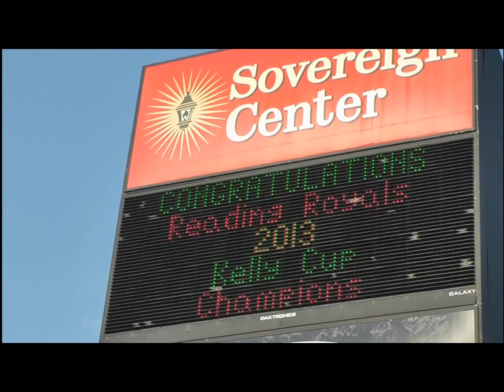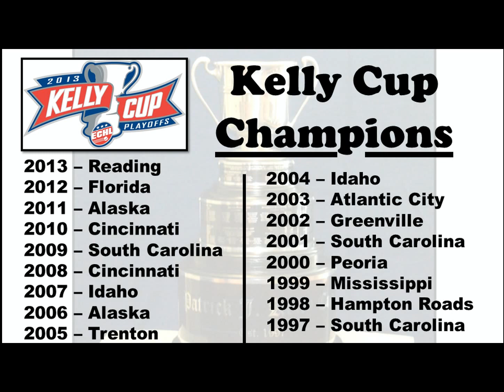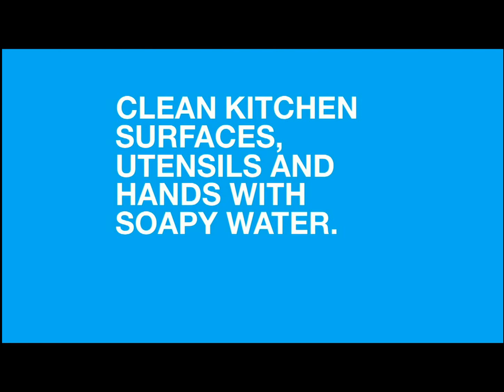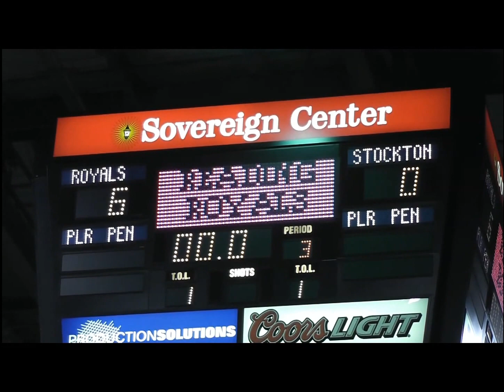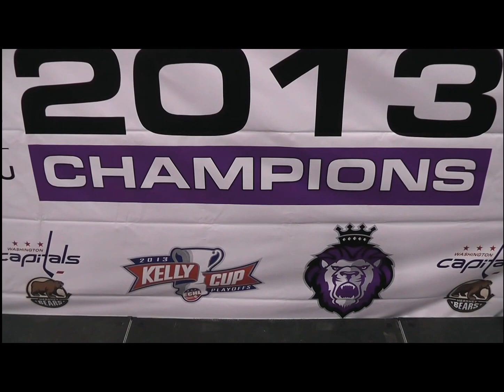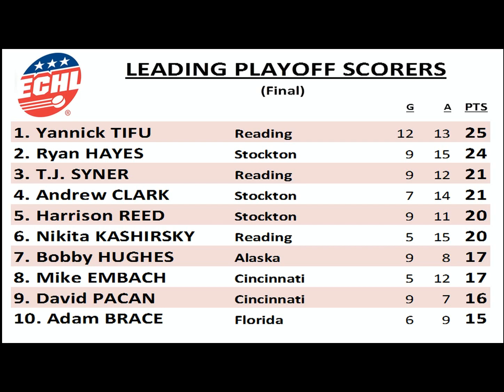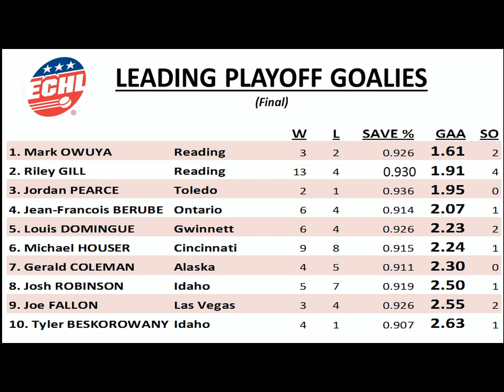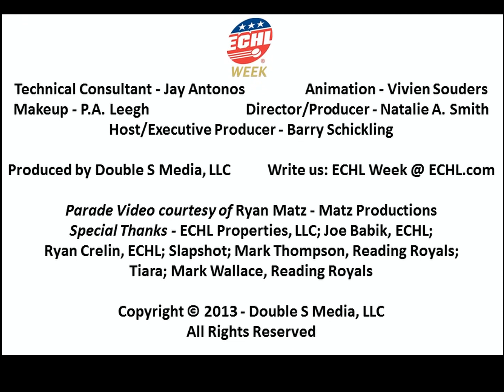ECHL Week - June 14, 2013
This webisode of ECHL Week features the Reading Royals and their Kelly Cup Championship parade and celebration.